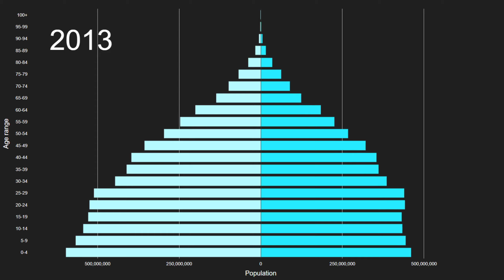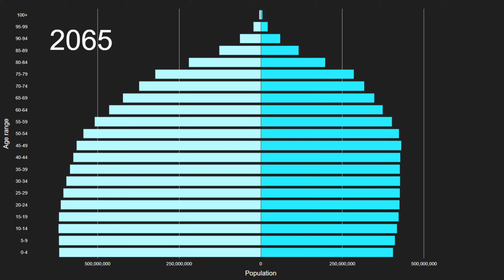Less developed regions vs Less developed regions, excluding least developed countries Population Pyr